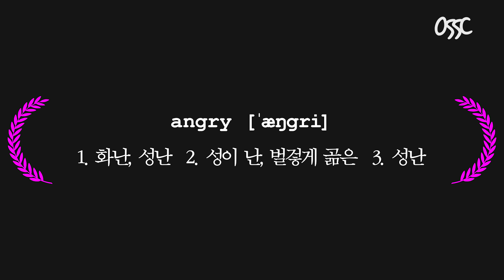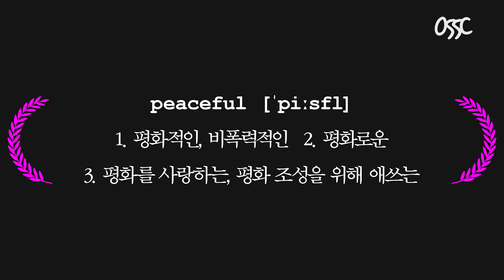New Nuclear Fire Noodle Challenge In Epic Slow Mo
[Credits]
Director: Jay J
1st AD: José
DOP: Gwang Bae Park
Camera Operator: Austin
Film Editor: Gwang Bae Park
1st AE: Austin

C-#708, Taehwa River Pungrim Exllu Tower
167 Bongwol-ro, Nam-gu, Ulsan, Republic of Korea